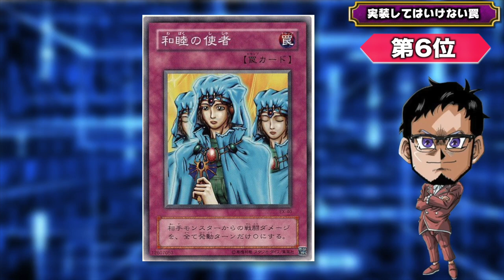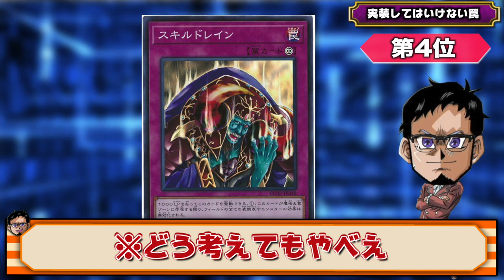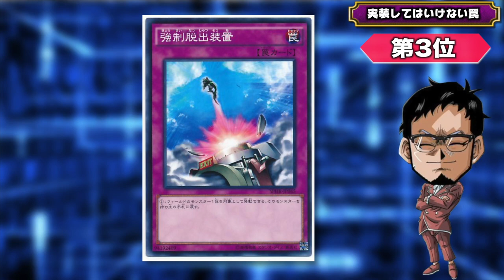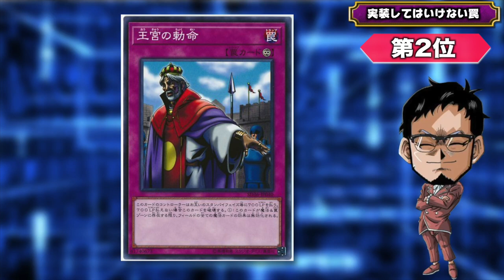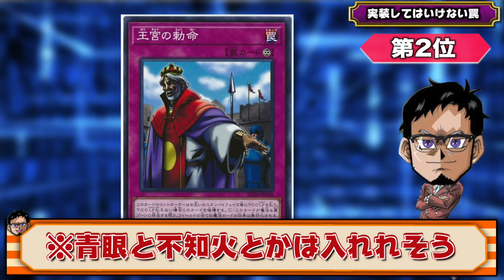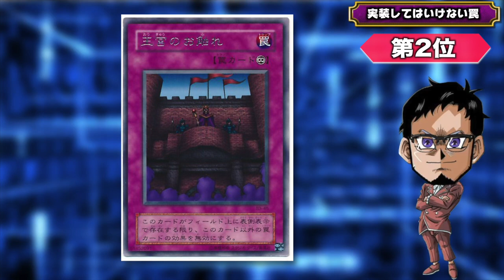【ぶっ壊れ多数】リンクスに実装してはいけない罠カードとは何か？【遊戯王デュエルリンクス 実況番外編】【Yu-Gi-Oh! Duel Links】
ぶっ壊れカード多すぎワロタ
デュエルリンクスに実装してはいけない
罠カードとはなんなのか？？
ヤバすぎるカードが目白押し
ランキングを大発表していきます

【SNSなど】

メンバー登録の方法!!

　🌵情報を登録！

メンバー特典って何？

RYUの幹部会限定特典とは？

現在のメンバー数は？

✅使用楽曲
　　などなど

【自己紹介】